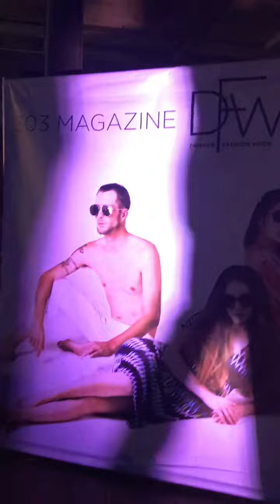Denver fashion week 2019